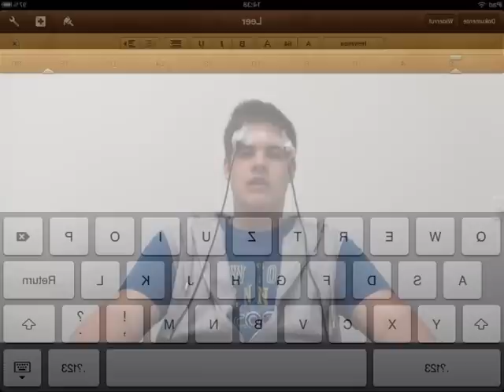Informatik gestern, heute und morgen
Dieses Video soll die Entwicklung der Erstellung von nicht handschriftlichen Texten aufzeigen.
Es ist im Medienunterricht als Projekt entstanden.
Bitte liken! :D

Erstellt von Urre1893, Groovy und IronB0b13.